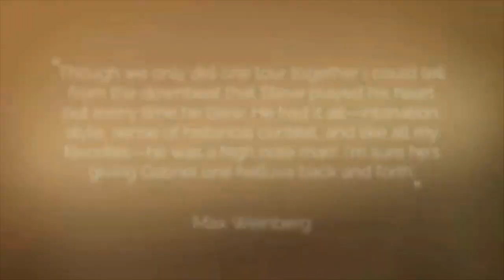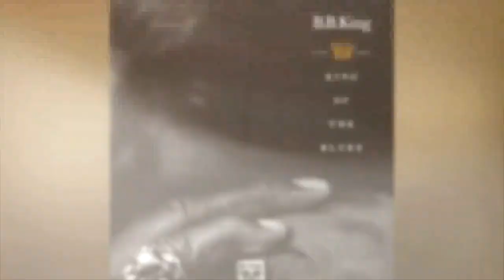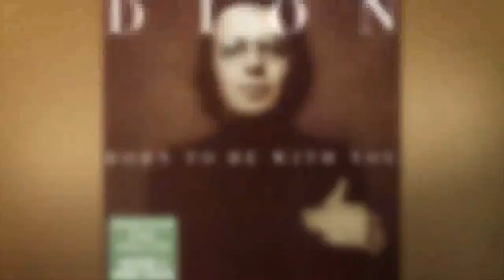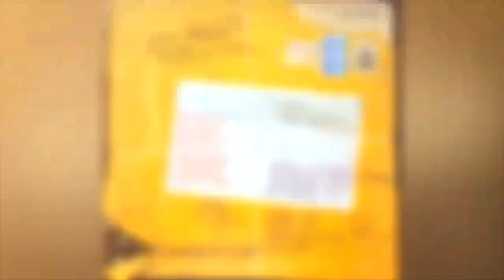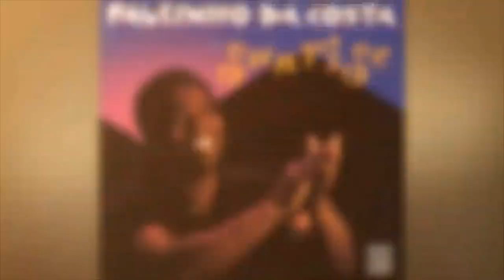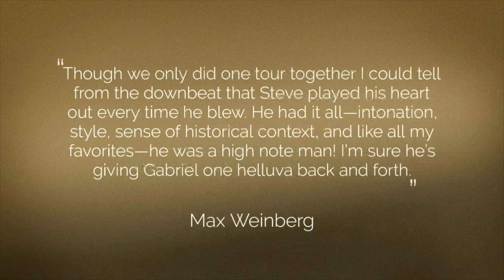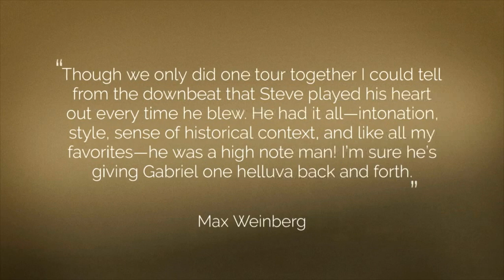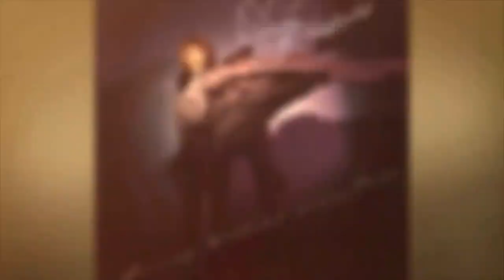Steve Madaio, Reflections in the Key Of Life Podcast, Episode 1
Prolific trumpeter Steve Madaio had a profound influence on popular music. From his early days, performing with the Butterfield Blues Band on-stage at Woodstock, to decades of recording and touring with Stevie Wonder, The Rolling Stones, John Lennon and virtually hundreds of other multiple-platinum artists, Steve's signature trumpet sound and iconic arrangements left an indelible mark on music as we know it today. His autobiography penned with Tad Sisler entitled "Reflections in the Key of Life" begins in the drug-fueled counterculture of the 1960's, chronicling his incredible journey through legendary tours and recording sessions with the best of the best. it is an intimate portrait from the inside packed with great moments and valuable life lessons.Steve Madaio was called the "Forrest Gump" of his time, always happening to be at the apex of the music business, right in the heart of the action throughout his fifty-year career. This podcast series was conceived and created by Steve Madaio, Tad Sisler and legendary broadcaster Jimi (Fitz) Fitzgerald, to give life to the book and audiobook and to reveal even more fantastic stories. Only 5 episodes into the podcast, Steve suddenly died of a heart attack. Through their grief, Fitz and Tad decided to go ahead and release the podcasts in a series, and to complete the series with interviews and stories from many of the legends and friends Steve recorded and performed with, through the years. As Fitz says, "With so many credits to his career, the question isn't about who Steve worked with, it's about who DIDN'T he work with!" This is an amazing journey through an extraordinary life that will captivate you and leave you wanting more. ✅ Mainstream Source Bluetooth Microphone
✅ Mainstream Source Amazon Storefront!